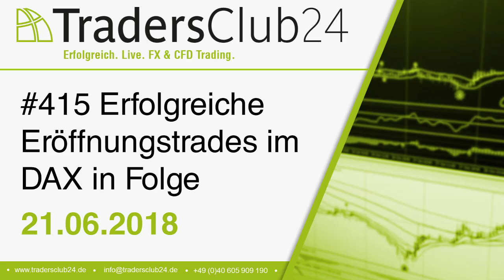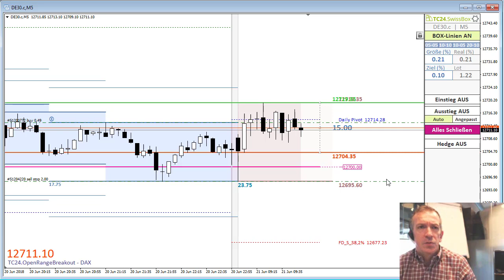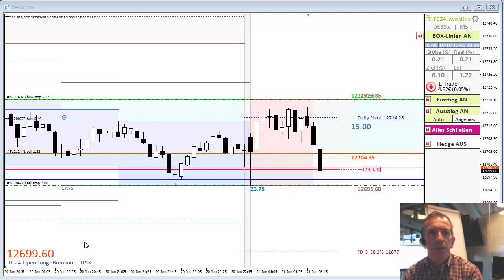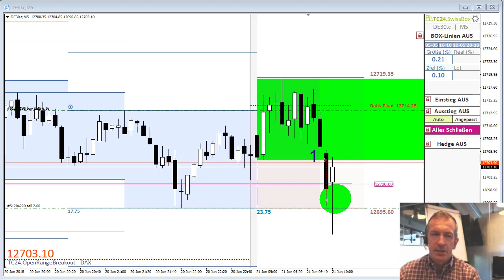TradersClub24 Dax Open Range Breakout Live Trade am 21.06.2018 (Daytrading / Forex)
- TC24 Live-Tradingraum -
Carlos Martins vom TradersClub24 handelt täglich die Markteröffnung im Dax mit der SwissBox-Strategie (Open Range Breakout). Kontaktieren Sie uns für einen kostenlosen Gastzugang zum TC24 Live-Tradingraum

- Der Tradersclub24 –
Im TradersClub24 konzentrieren wir uns auf bewährte Konzepte, die wiederholbare Ergebnisse liefern. Mit unserer speziellen Open Range Breakout Strategie – SwissBox – und Trendfolgestrategien handeln wir täglich den Dax und die Devisenmärkte. Unsere Ansätze sind kein Geheimnis und können nach einem kurzen Training von jedem ganz einfach angewendet werden. Das Beste: Wie viel Zeit und Geld Sie investieren, bestimmen Sie selbst. Mit unserem 3-teiligen Erfolgskonzept werden wir Sie auf den Handel mit Echtgeld vorbereiten.

Ausbrüche handeln mit der SwissBox-Strategie

 - Trading Tagebuch -
Der TradersClub24 präsentiert das Live Trading Tagebuch mit einem geplanten täglichen Gewinnziel von 0.5% auf den Kontostand. Bitte beachten Sie, dass es sich hierbei um eine Pre-Launch handelt  und der offizielle TC24 Live-Tradingraum mit Carlos nur über die Webseite zugänglich ist.
Unter diesen Link finden Sie die aktuelle Tradingstatistik aus dem Live Trading Tagebuch:

Falls Sie Fragen zur TC24.BlueBox haben, erreichen Sie uns telefonisch von 8:30 - 17:30 Uhr unter Tel: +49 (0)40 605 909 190 , per Email unter oder über das Kontaktformular auf unserer Homepage.

 - Risikohinweis -
 Der Handel mit Finanzprodukten im außerbörslichen Devisenmarkt sowie der Handel mit CFDs birgt hohe Risiken für Ihr Kapital und ist deshalb nicht für jeden Investor geeignet. Durch den Handel auf Margin entsteht ein hoher Hebeleffekt, mit dem sich überproportionale Gewinne erzielen lassen, aber auch Verluste über das eingesetzte Kapital hinaus entstehen können.
Bevor Sie in derartige Finanzprodukte investieren, sollten Sie sich sorgfältig mit Ihren Investitionszielen, Ihrer Erfahrung und Ihrer Risikobereitschaft auseinandersetzen. Lassen sie sich bei Bedarf von unabhängiger Seite ausführlich über die Verlustrisiken beraten, bevor Sie Ihre Anlageentscheidung treffen.
Die Informationen in den hier zur Verfügung gestellten Materialien und Medien dienen ausschließlich der Ausbildung und stellen ausdrücklich keine Aufforderung zum Kauf oder Verkauf von Währungen oder anderen Finanzinstrumenten dar, da Ihre individuellen und persönlichen Umstände nicht berücksichtigt werden können.